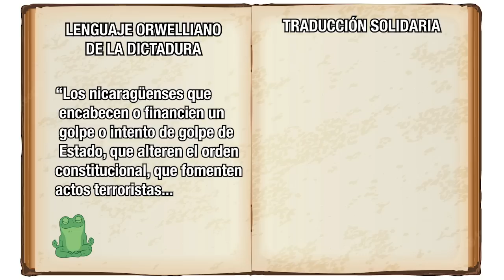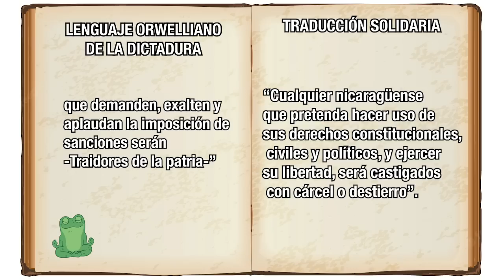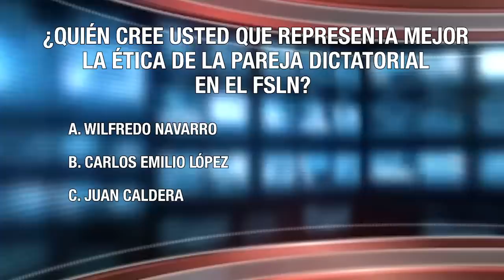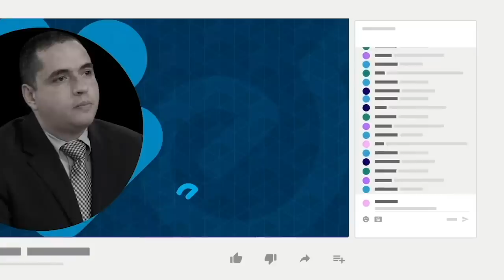El trendy de Murillo, código de ética orwelliano, y el mismo discurso pasado, en Noti Miér-Coles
Llegaron las festividades patrias; y fuentes oficiales de Gobierno nos filtraron el contenido inédito de los próximos discursos de Daniel Ortega...¡Pero claro! No hay nada más predecible que los discursos de Daniel Ortega, que solamente develan la pérdida de contacto con la realidad desde hace muuucho tiempo, si es que acaso algún día la tuvo…
Esta es la séptima edición de la sátira de noticias en Noti Miér-Coles, con Elmer Rivas